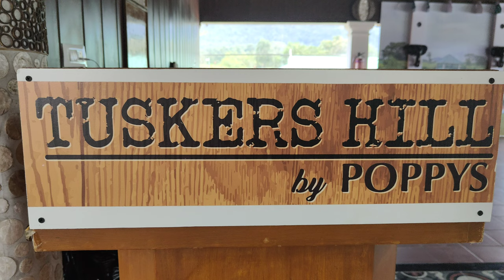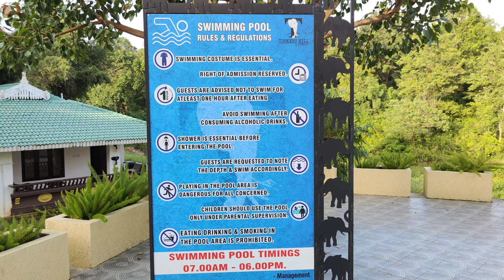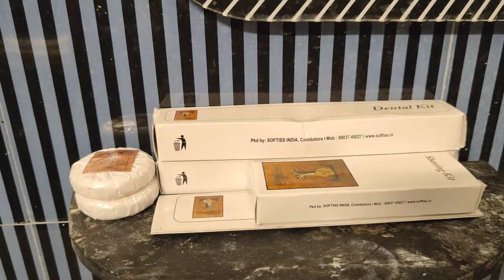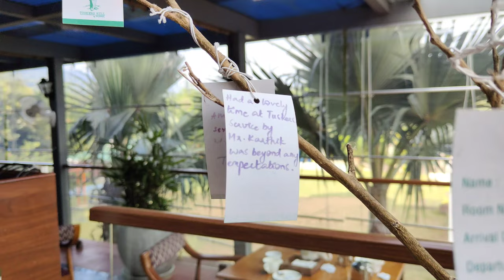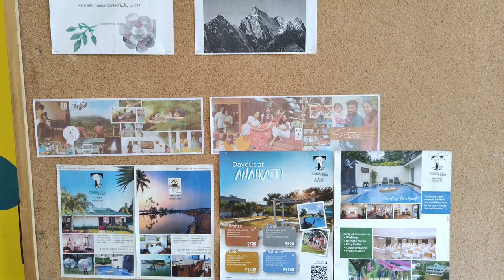🦣 Tusker hills by poppys resort in Coimbatore Anaikatti/Best resort to stay around coimbatore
Reshma's Adventure
Address:
Panchayat, 1412/2, 1412/3 Varagampadi, Sholayoor, Anaikatti, Kerala 678581
Phone number:
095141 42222